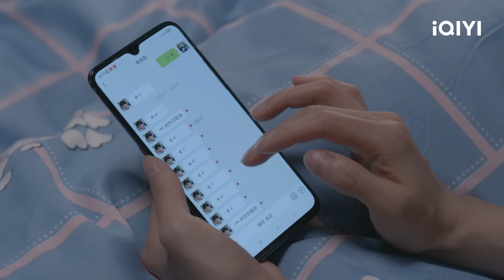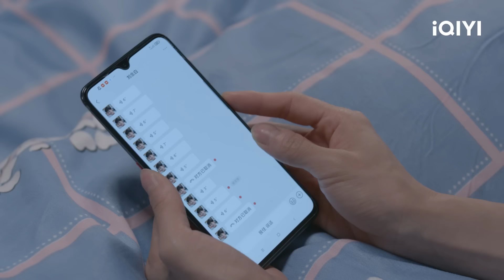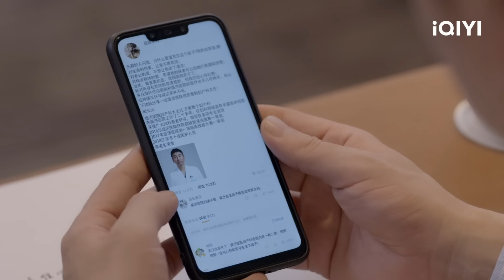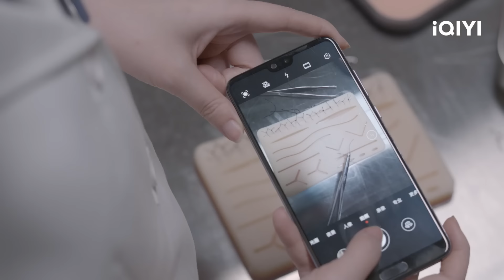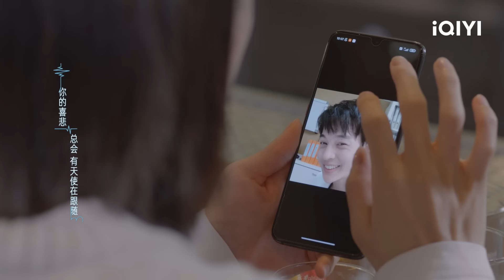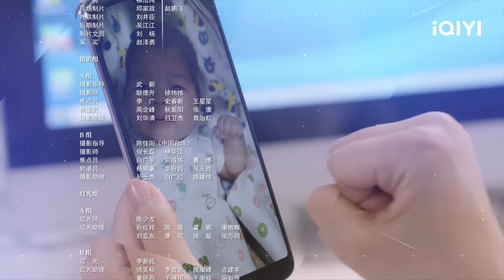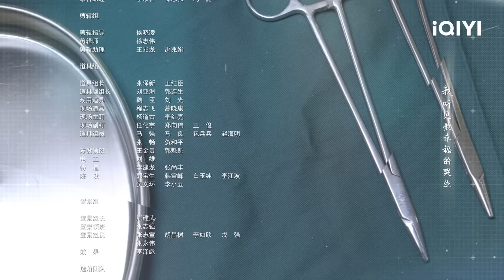【FULL】有个重男轻女的奶奶是什么体验 杜帝遭亲奶奶刁难责骂 | 亲爱的生命 EP23 Beloved Life | 宋茜 王晓晨 尹昉 胡杏儿 | 爱奇艺华语剧场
本剧以年轻妇产科女住院医师杜帝和吴聪睿两闺蜜互相竞争又互相扶持的事业、情感为故事主线，同时辐射同为医师的男主刘念白、主治医师李骏骁。主要展现30未满的职业女性在面临婚姻、生育和事业困境焦灼交织状态下，如何实现自我认知和成长。同时以妇产科多种多样的女性病患故事为辅线，以妇产科医院为故事背景，辐射家庭、社会全图景，描述不同阶层、不同年龄中国女性的身心状态和生存状态。 杜帝和吴聪睿在挽救一个个病患的同时，不仅实现了自己事业的价值，自己也更加明白了友情和爱情的可贵。该剧彰显了年轻医生医者仁心的高贵品质、凸显了当代年轻人积极向上的奋斗精神，以及对生活和事业热爱的励志人生。